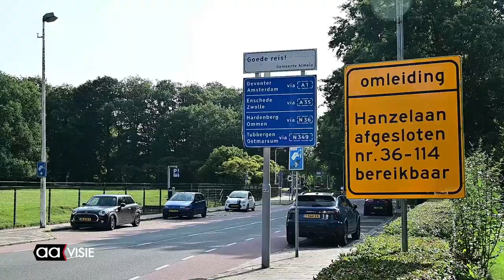Hanzelaan tijdelijk dicht voor kabelwerk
In opdracht van Coteq worden binnenkort kabels vervangen in de Hanzelaan en omgeving. Voor de veiligheid wordt de Hanzelaan in Almelo op sommige dagen afgesloten. De huizen in de buurt blijven altijd bereikbaar, soms via een omweg.